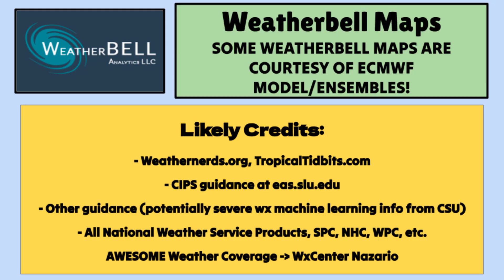This Will Get WORSE (Monday Tornado Outbreak Possible) | ONW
An already strong storm just got upgraded, and a tornado outbreak now looks more likely in the next 24-36 hours as it brings significant severe weather to parts of the Central US. This video has the latest overview and timing of those threats, plus a look at yet another stormy weather event that appears to be on the near horizon. Timestamps:
0:00 - Introduction
0:17 - Big Storm (Breakdown)
2:39 - Severe Risk Zones (Monday)
3:22 - Severe Weather Setup (Monday)
4:33 - Timing (Monday Hour by Hour)
7:03 - Flooding Concerns (Rain Totals)
7:45 - The Next Storm (Overview)
10:29 - Longer Range Pattern (Any Changes?)